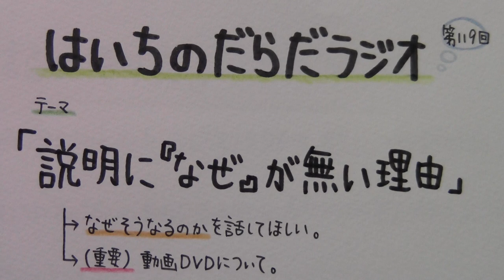【はいちのだらだラジオ】第119回－説明に『なぜ』が無い理由